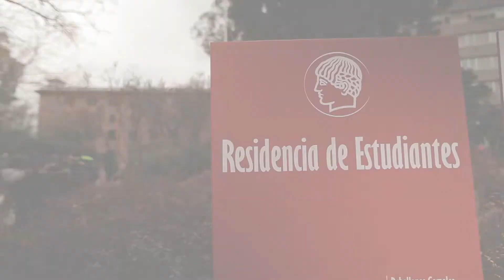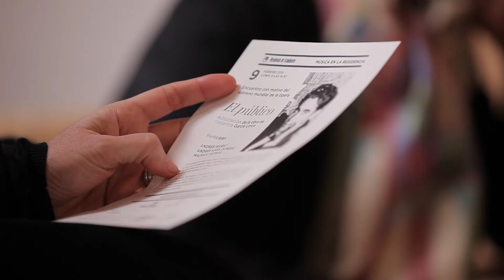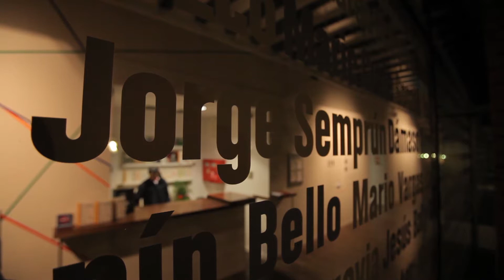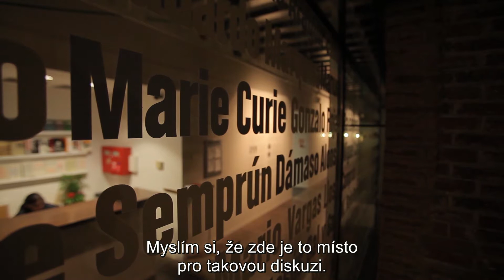Residencia de Estudiantes v Madridu (Španělsko) | Označení Evropské dědictví (EHL)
V tomto středisku, které sloužilo jako ubytovna a místo pro konání konferencí a výměnu myšlenek, se scházely některé z vůdčích osobností evropského meziválečného umění, filozofie a vědy k debatě a dialogu.

Residencia de Estudiantes je i dnes institucí uznávanou v celé Evropě pro svoji podporu kontaktů, dialogu, komunikace a porozumění mezi různými generacemi, kulturami i obory, jako je umění a humanitní a přírodní vědy, a nadále tak podporuje hodnoty svobodného myšlení, spolupráce a dialogu.